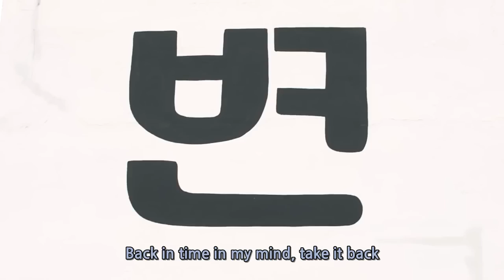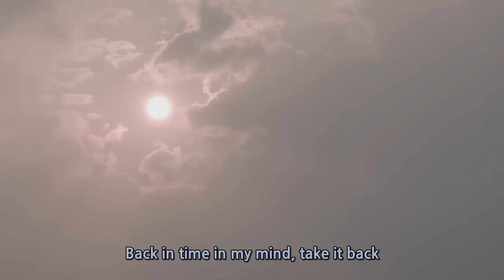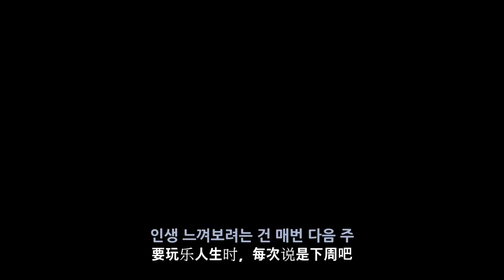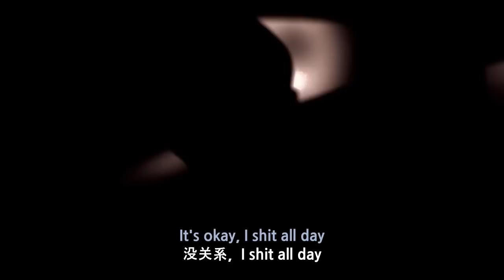[CHN Sub] E SENS - Back In TIme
E SENS是 韩国hiphop团体beastsandnatives里的rapper。 "Back In Time” 是 2015年 8月 27日要发行的专辑 [The Anecdote]里的single专辑, 2014年 先公开的歌。

* 这字幕mv是我们HiphopLe想给全世界介绍韩国hiphop歌。我们还会用各种语言来介绍更多的韩国Hiphop。

* (Subtitled in Chinese)
* E SENS (Twitter): @ikesens